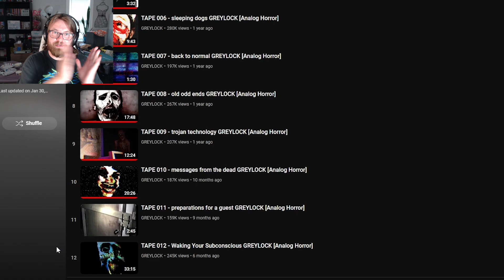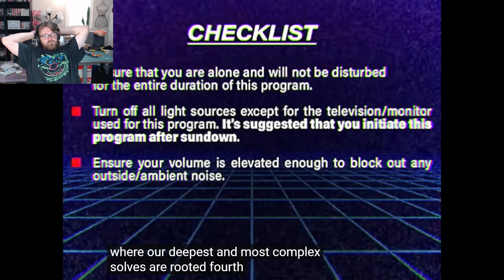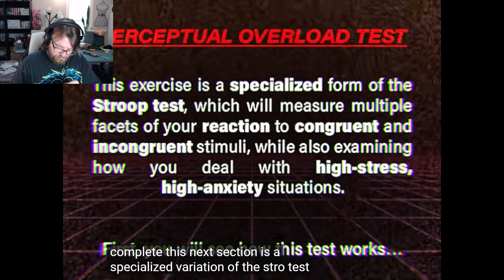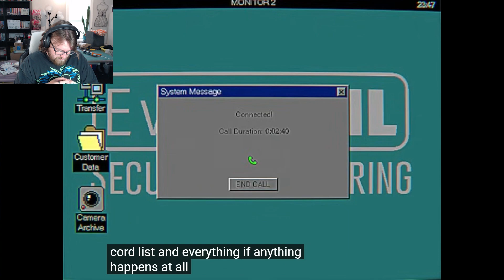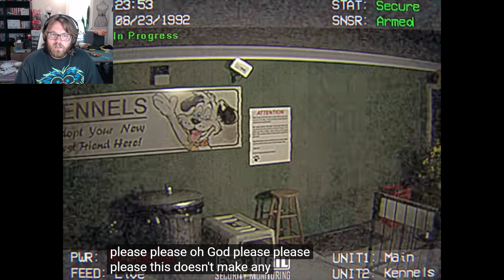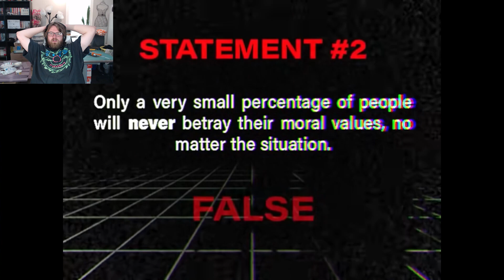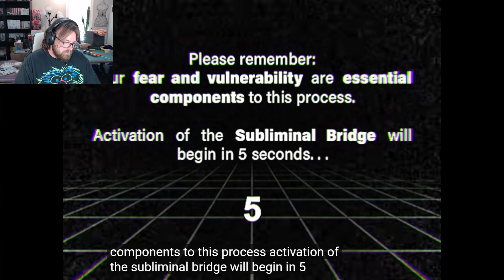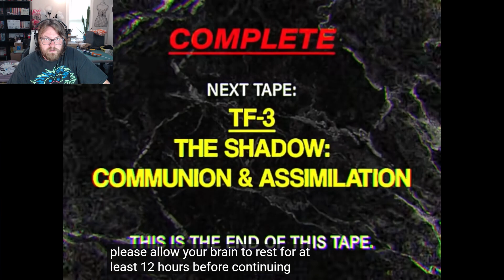Greylock Tapes Are Scary! (Reaction)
We've reached the end of Greylock and wow is it ever disturbing! Such a wild ride!

Verse of the Day:
Psalms 105:1
"Give thanks to the LORD and proclaim his greatness. Let the whole world know what he has done."